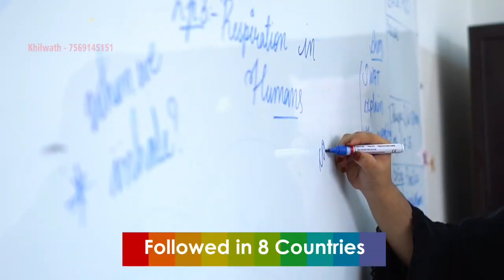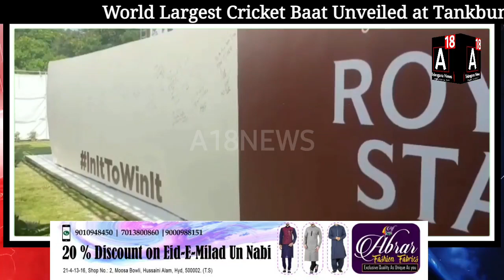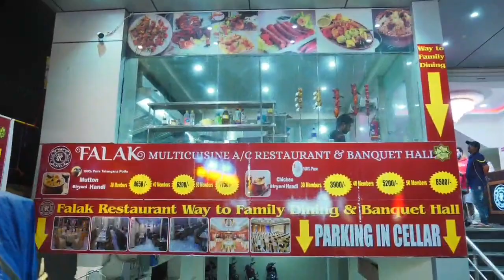World Largest Cricket Baat Unveiled at Tankbund Certified Guiness Book Bat